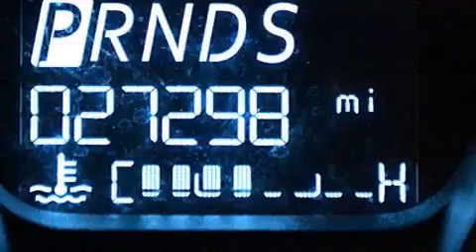2014 Ford Fiesta Ft Lauderdale FL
We have been honored to serve the Miami FL area , we promise that your experience at our dealership will exceed your expectations ! Year : 2014 Make : Ford Model : Fiesta Engine : Regular Unleaded I-4 1.6 L/97 Trans . : Automatic Exterior : Ingot Silver Metallic Miles : 27,297 Interior : Charcoal Black Stock : 73140 OffLeaseOnly Miami 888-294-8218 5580 NW 145th St Miami , FL 33054